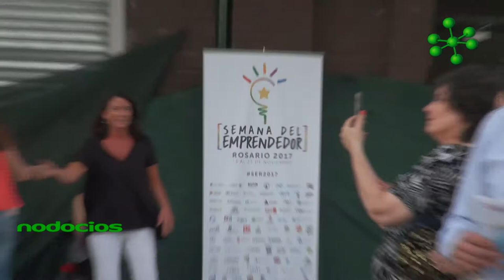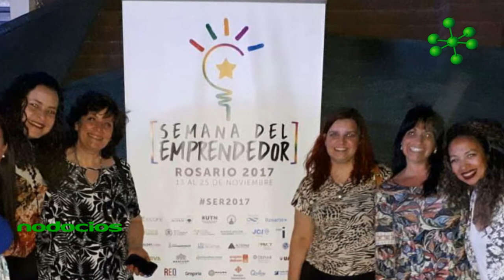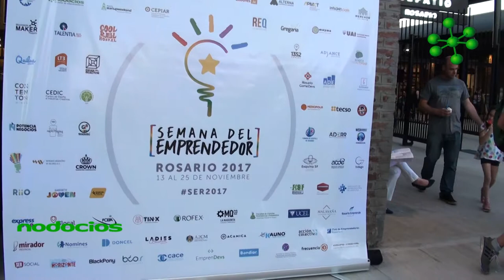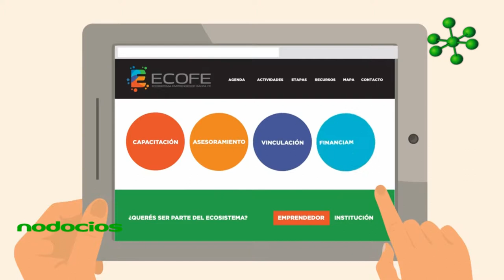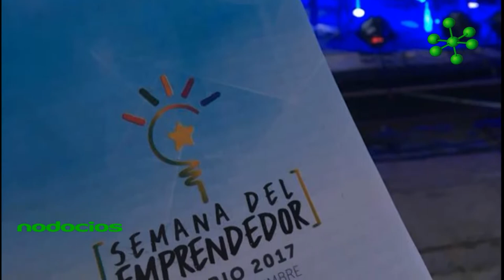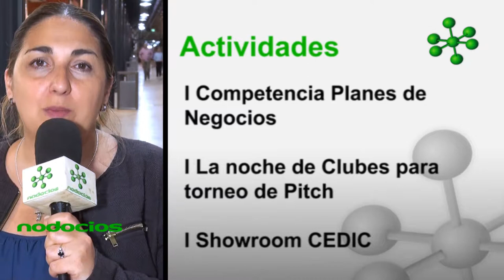Presentación oficial de semana del emprendedor 1